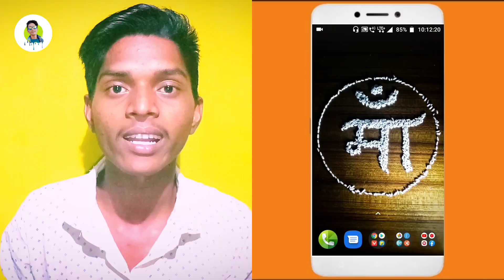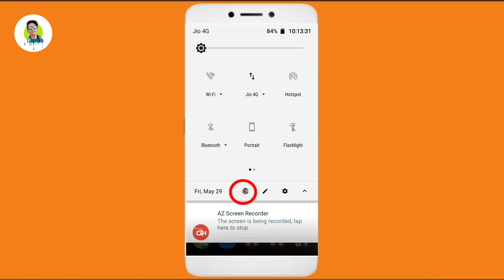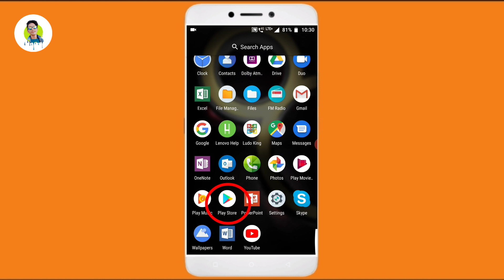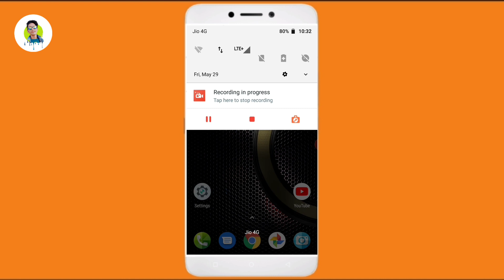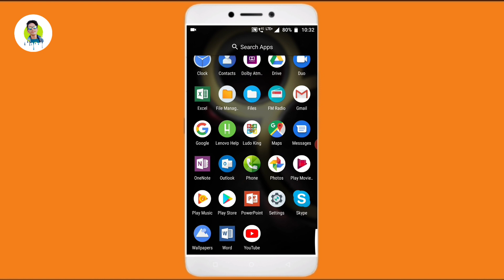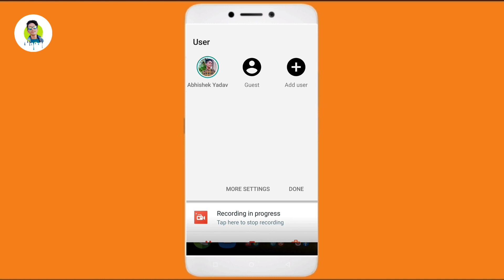How.to win every ludo game ||ludo king me har baar kaise jeete || ludo king trick 2020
how to win ludo king || ludo tricks to win || ludo king tricks || HOW TO WIN EVERY GAME || Ludo

doston aaj ke video me mene apko bataya ki apan kaise ludo game ko jayada se jayada baar jeet sakte hai agar aap is trick ko step by step follow karoge to aap asani se game jeet jaoge agar aapko video pasand aaye to like karna or ludo se related or video dekhne k liye channel ko subscribe jarur karna thank you...

● My gears :-